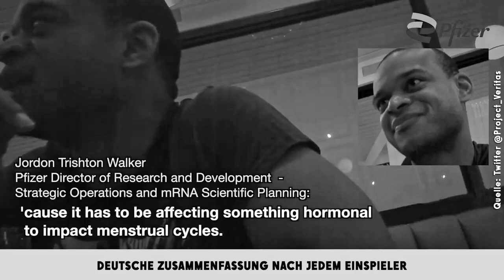Pfizer-Fuzzi plappert: Die Querdenker hatten recht | Kurzfassung Marc Friedrich - Video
Tja liebe Corona-Jünger, es wird Zeit zu erkennen, dass ihr euch drei Jahre lang zum Affen gemacht habt.